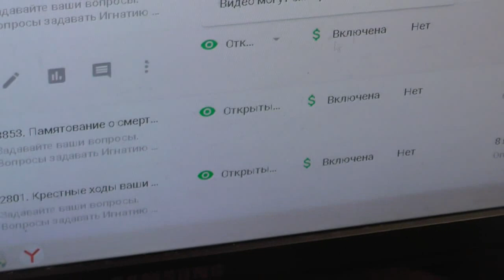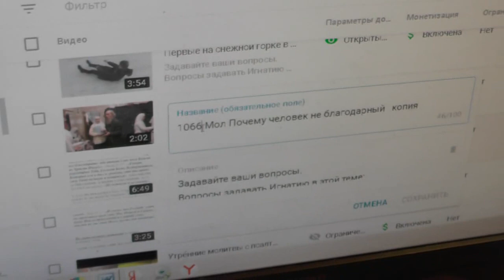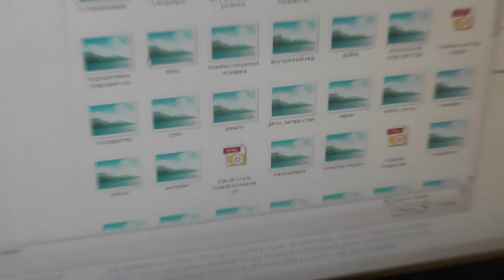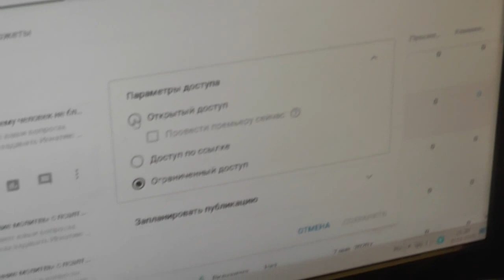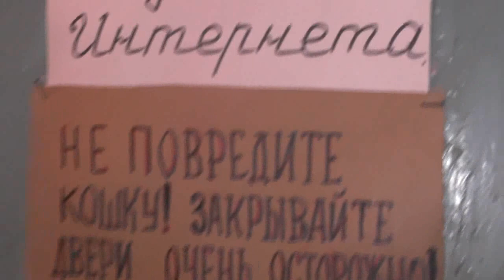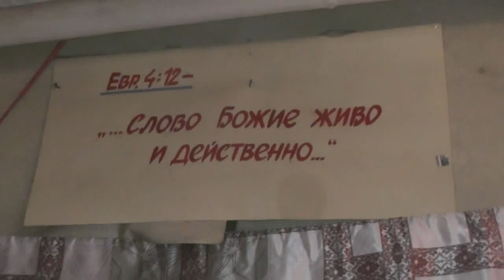Пришла смена работы на ютубе. 10. 01. 2020